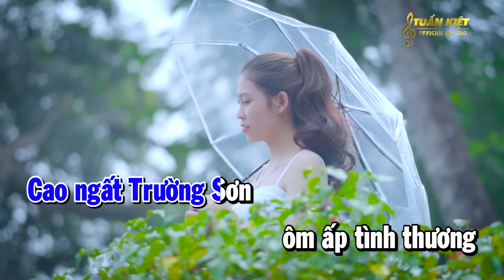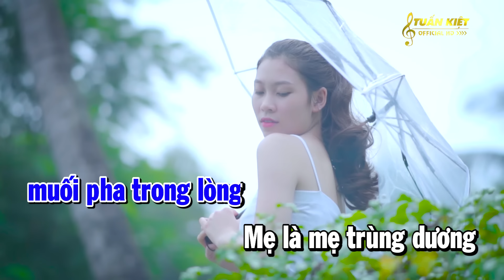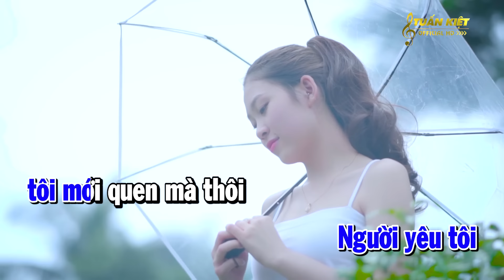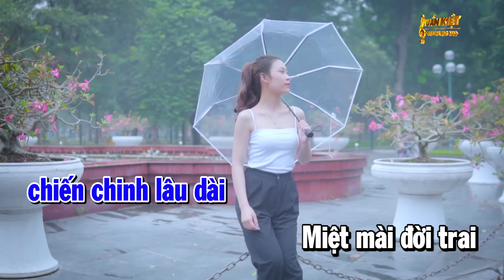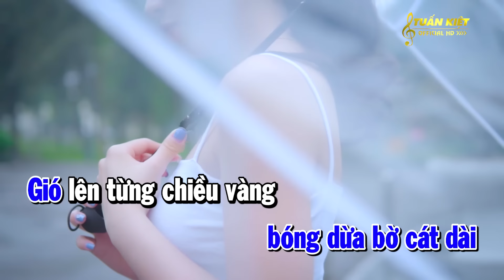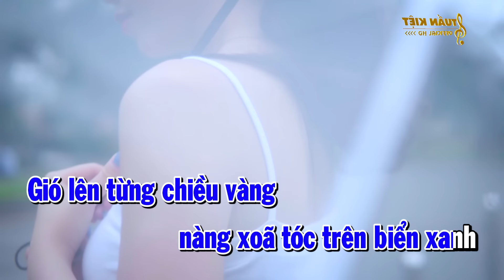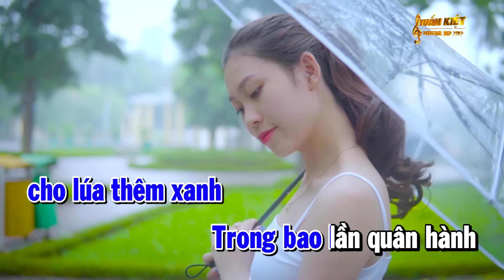Karaoke Biển Mặn Tone Nam Nhạc Sống Rumba Hay